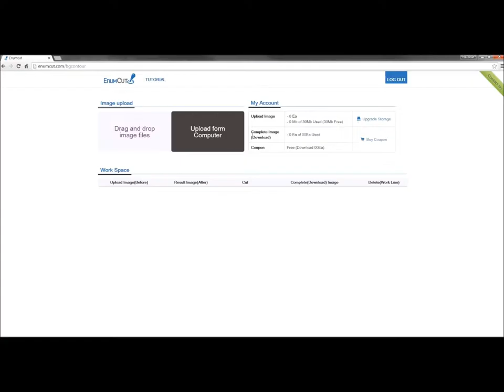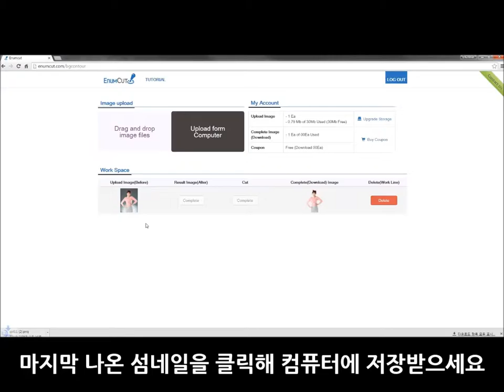Enumcut.com [Tutorial - 45] : Expert(Fast)Mode - Model photo for shopping seller -backgrund removal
2 Types of Tool Mode! Quick & Expert Mode!

이넘컷, 포토샵 필요없는 쉬운 사진 배경제거 누끼 서비스 -  화보 촬영, 패션 모델 누끼 작업 쉽게하기.